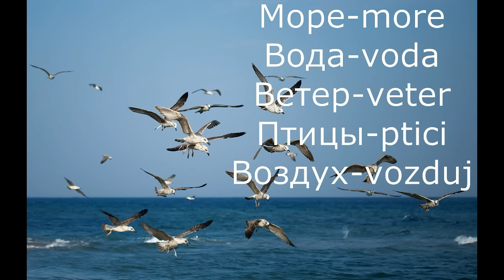la leccion del ruso 2